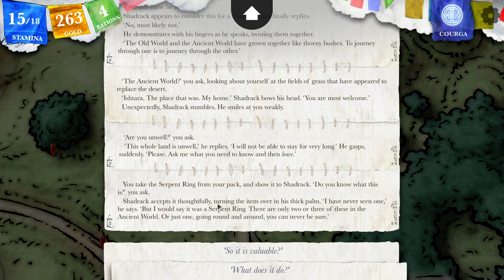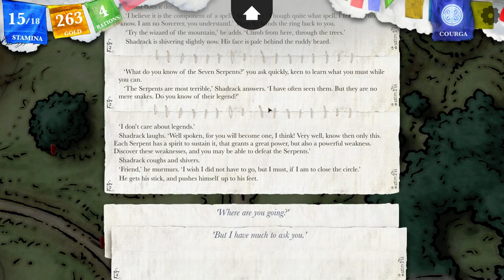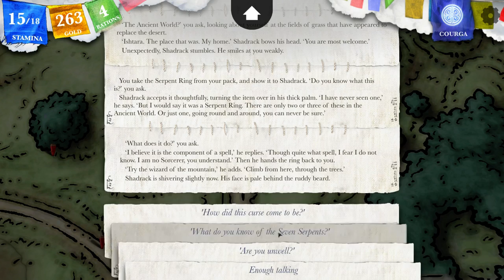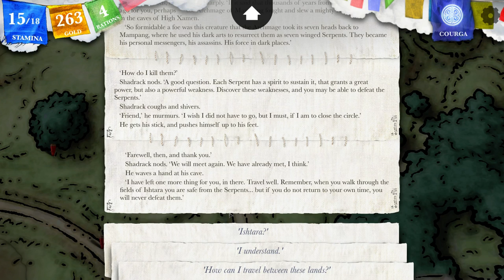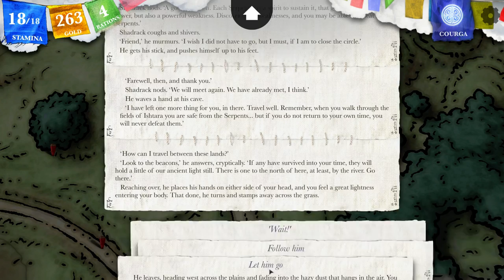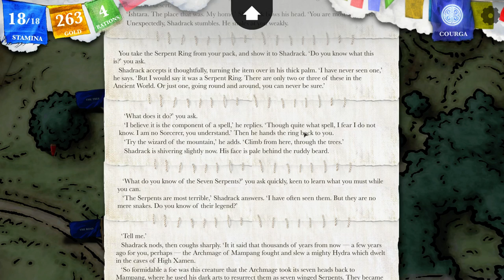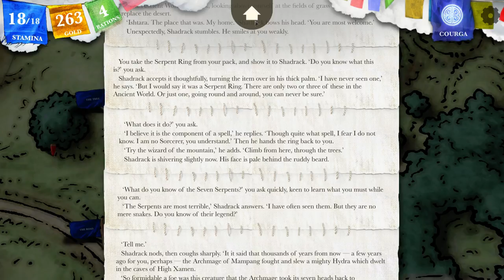A face from the past - Let's Play Steve Jackson's Sorcery! #34